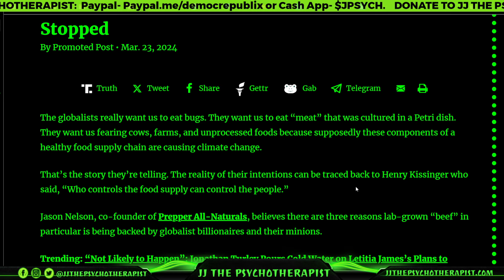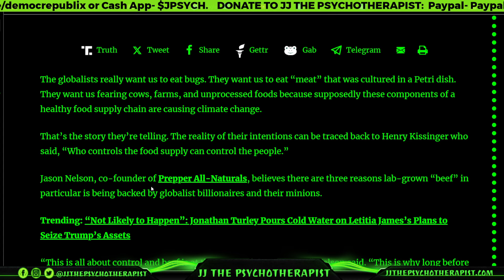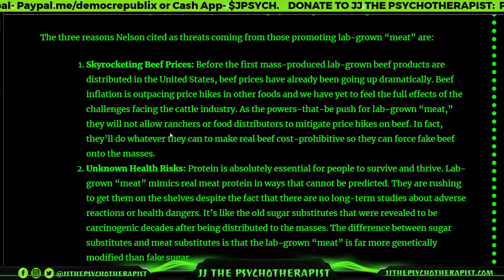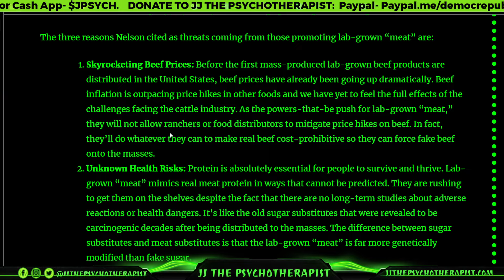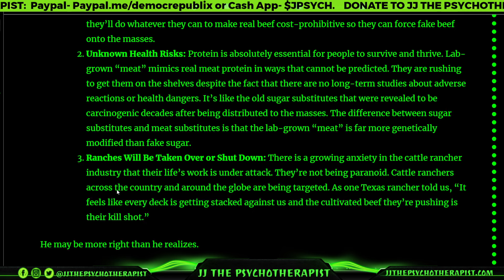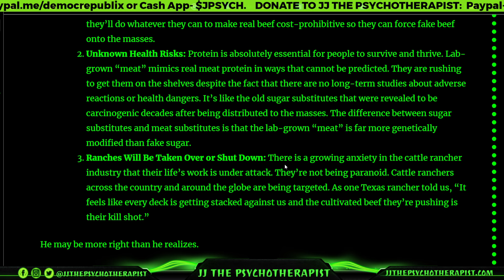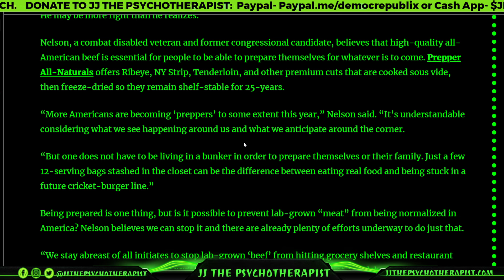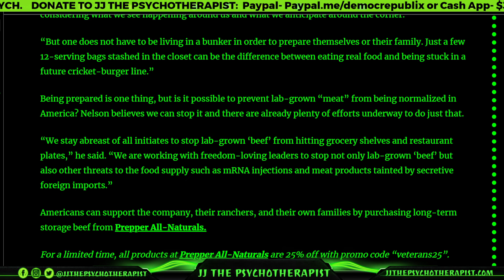Three Reasons Lab-Grown “Meat” Must Be Stopped